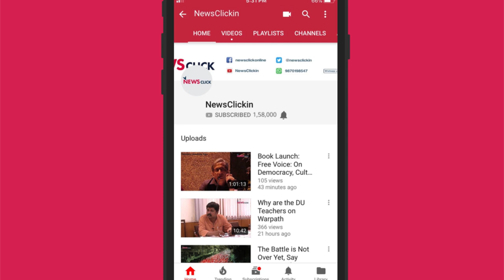Why is NITI Aayog, CSO's GDP Back Series not Credible?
Prabir Purkayastha discusses with Professor Abhijit Sen, former member of Planning Commission, about the controversial GDP back series. Prof. Sen discusses the details of the GDP calculations. He also says that the NITI Aayog, unlike planning commission has very little impact on economic policy.